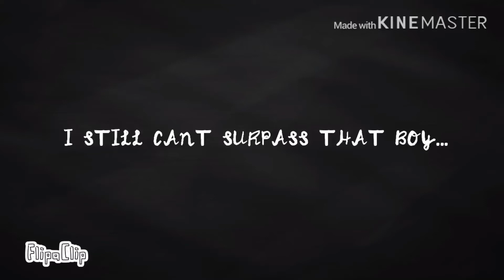Deleting in 2 minutes;-;